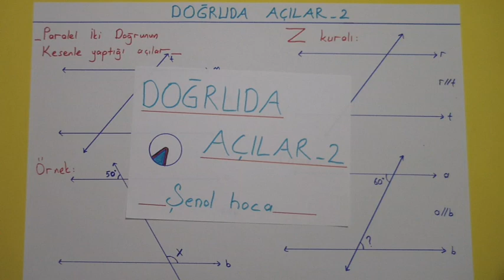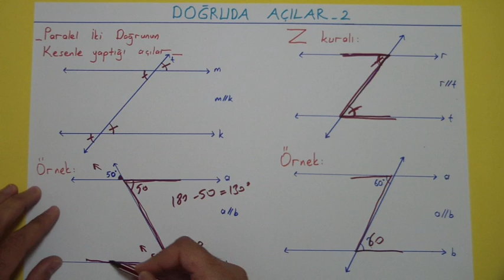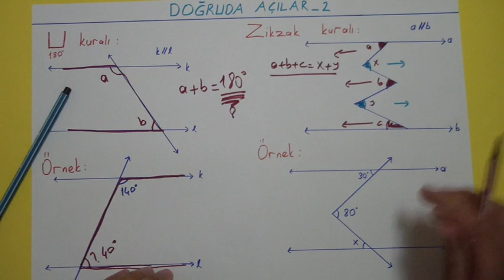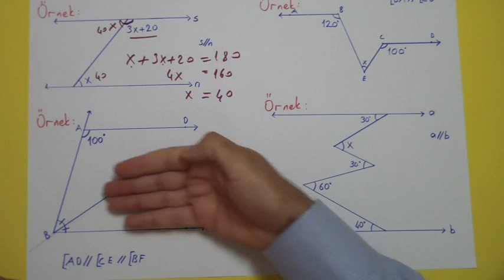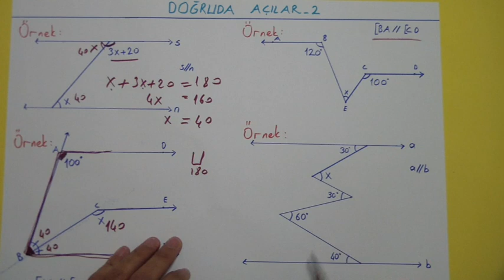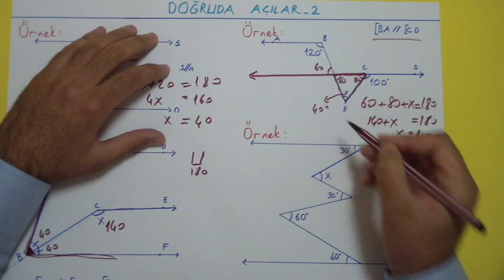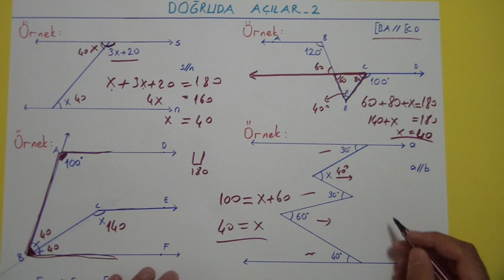DOĞRUDA AÇILAR 2 - ŞenolHoca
doğruda açıların 2. dersi, 1.ve 3. de izleyin.